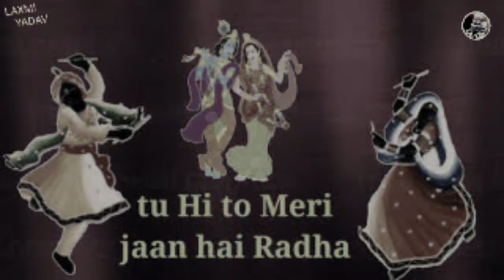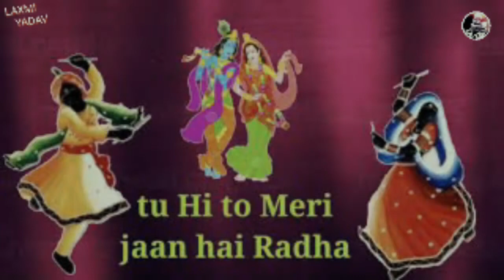TUHI TO MERI JAAN HAI RADHA [REMIX] - DJ DORAKEY || LAXMI YADAV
TUHI TO MERI JAAN RADHA [REMIX] - DJ  DORAKEY

295 SIDHU MOOSE WALA [REMIX] - DJ RONIK j

BOL BOL BOL [REMIX] - DJ SAGAR y

BOOM BOOM [REMIX] - DJ LEMON : https:/i/youtu.be/aXj9git86G0

CHAHA TOH BAHUT [REMIX] - DJ K21T : https:/y/youtu.be/_UbIPnWr9ms